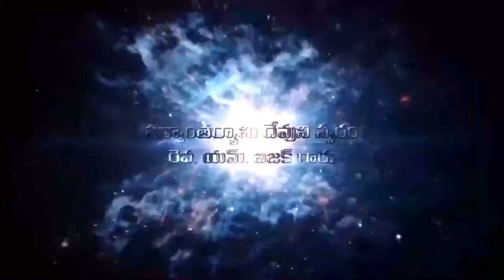Isaac garu 18 12 2021